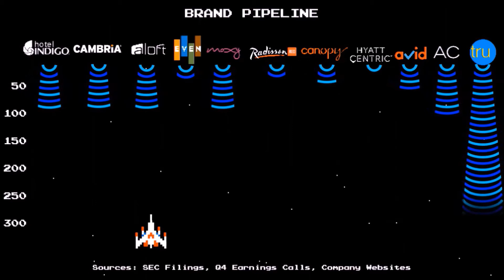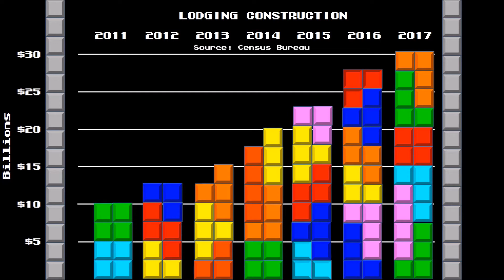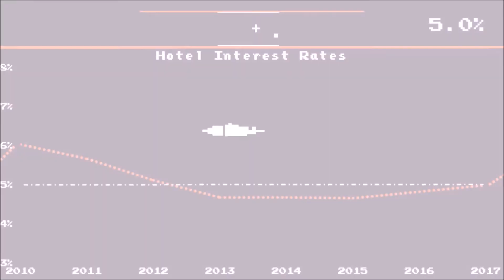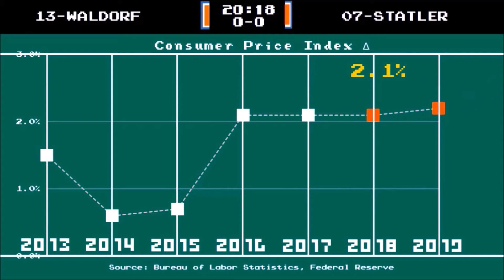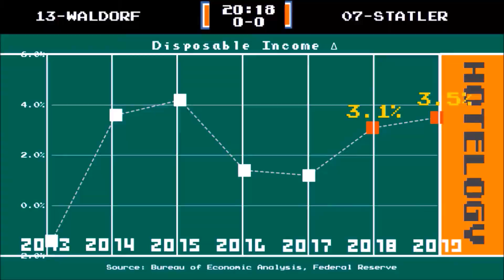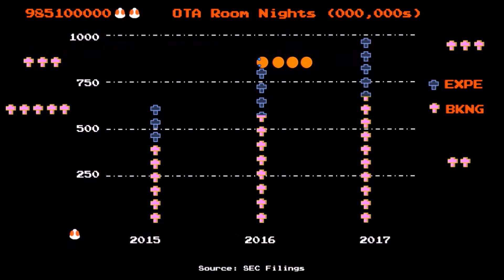State of the Hotel Industry - PRESS START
State of the Hotel Industry by Stephen R. Hennis, MAI, ISHC, CHA
04.23.18